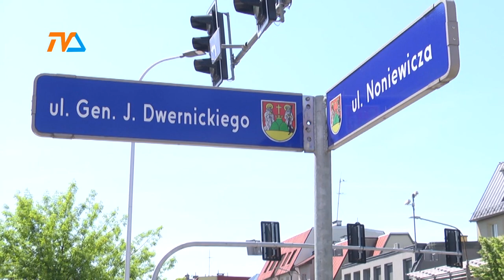Nowy mural. Piękny, ale... |TVSUWAŁKI